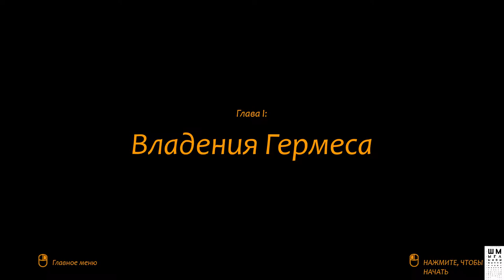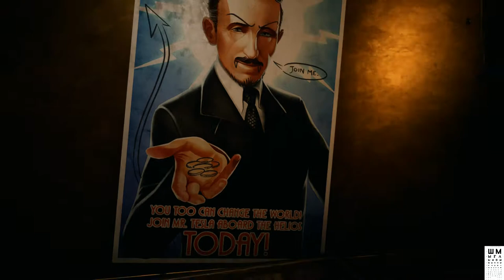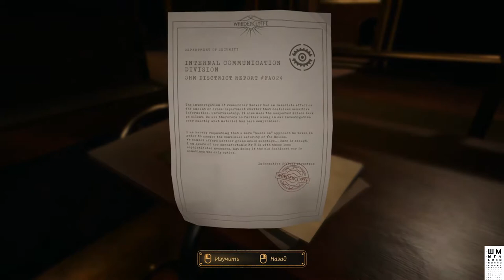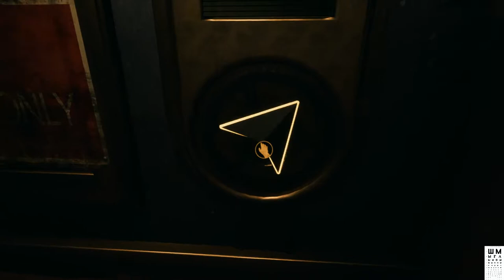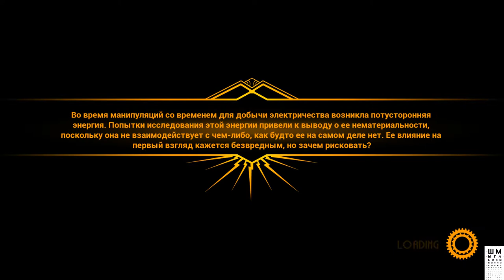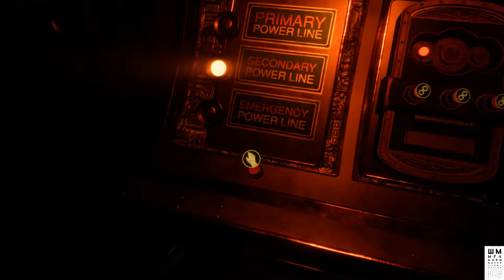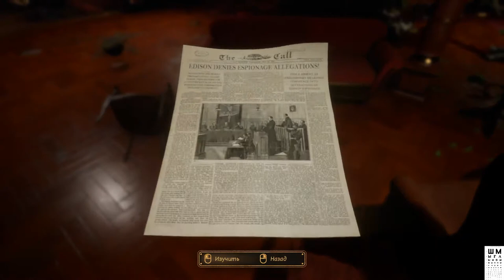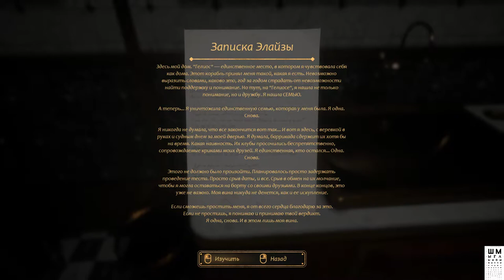CLOSE TO THE SUN ►СЮЖЕТ НИКОЛА ТЕСЛА ►ПРОХОЖДЕНИЕ #1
Ищешь что-то типа Bioshock или the PREY или SOMA? По первым минутам и трейлерам CloseTotheSun это стимпанк, утопический лайнер с лучшими учеными мира, необъяснимое происшествие и случайно оказавшийся в центре событий герой, следующий указаниям из рации. Конечно же это интригующий сюжет, заведомо выигрышная атмосфера с элементами хоррора. Так что посмотрим...

Атмосферный хоррор с стиле стимпанка, события которого происходят в альтернативной истории 19-го века на корабле, созданным Николой Теслой. В поисках потерявшейся сестры, молодая журналистка по имени Роуз, забредает на таинственный корабль. Родственные чувства не позволяют ей отступить, и теперь девушке прийдется раскрыть секреты этого страшного места, чтобы найти свою сестру..

ГП: GeForce GTX 1060 6GB
ЦП: Intel(R) Core(TM) i5-7500 CPU @ 3.40GHz
Память: 8 GB RAM

ПРАВИЛА ДЛЯ ЗРИТЕЛЕЙ:
 Без негатива
 Не размещать ссылки
 Не КАПСИТЬ
 Не спойлерить
 Не материться
 Не рекламировать